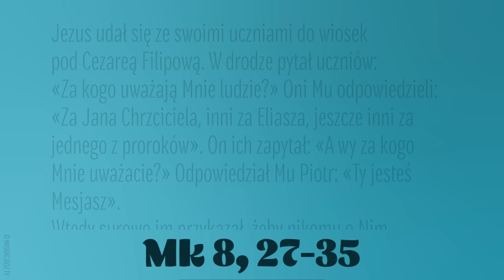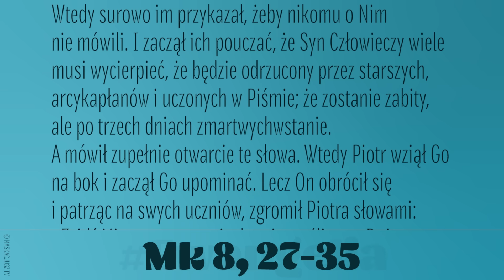Ewangelia | 15 września 2024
Jezus udał się ze swoimi uczniami do wiosek pod Cezareą Filipową. W drodze pytał uczniów: «Za kogo uważają Mnie ludzie?»
Oni Mu odpowiedzieli: «Za Jana Chrzciciela, inni za Eliasza, jeszcze inni za jednego z proroków».
On ich zapytał: «A wy za kogo Mnie uważacie?»
Odpowiedział Mu Piotr: «Ty jesteś Mesjasz». Wtedy surowo im przykazał, żeby nikomu o Nim nie mówili.
I zaczął ich pouczać, że Syn Człowieczy wiele musi wycierpieć, że będzie odrzucony przez starszych, arcykapłanów i uczonych w Piśmie; że zostanie zabity, ale po trzech dniach zmartwychwstanie. A mówił zupełnie otwarcie te słowa.
Wtedy Piotr wziął Go na bok i zaczął Go upominać. Lecz On obrócił się i patrząc na swych uczniów, zgromił Piotra słowami: «Zejdź Mi z oczu, szatanie, bo nie myślisz po Bożemu, lecz po ludzku».
Potem przywołał do siebie tłum razem ze swoimi uczniami i rzekł im: «Jeśli ktoś chce pójść za Mną, niech się zaprze samego siebie, niech weźmie krzyż swój i niech Mnie naśladuje. Bo kto chce zachować swoje życie, straci je; a kto straci swe życie z powodu Mnie i Ewangelii, zachowa je».